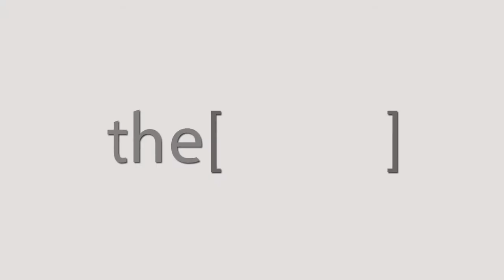المجموعات الجديدة لعلاج مرض السكري النوع الثاني / دكتور ابراهيم الإبراشى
الدكتور ابراهيم الابراشى
استاذ امراض الباطنة، ورئيس وحده السكر و الغدد الصماء بكلية الطب جامعة القاهرة